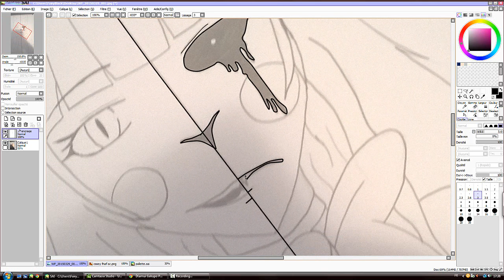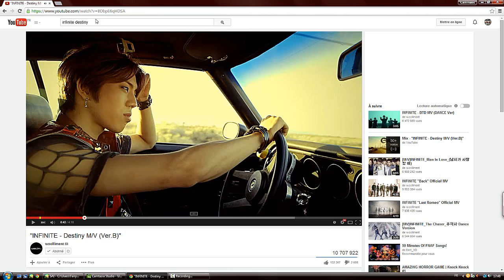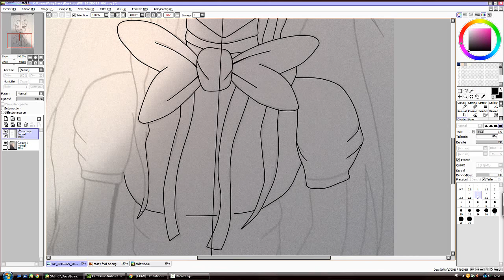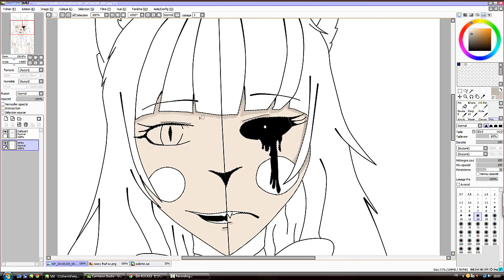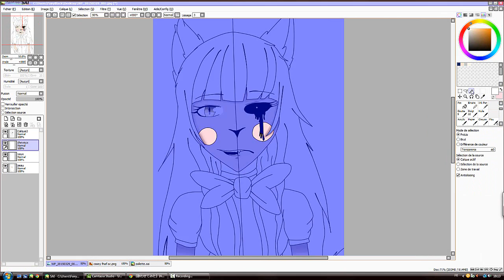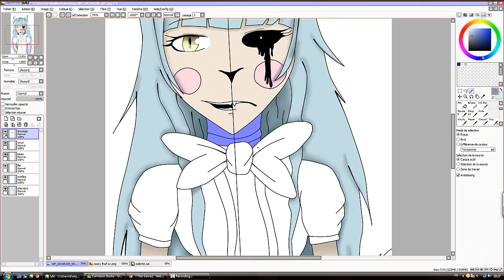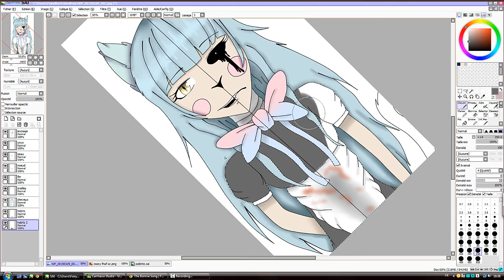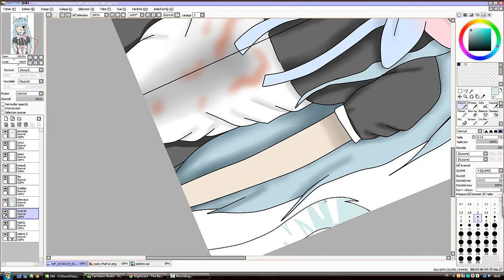Speed paint - Five nights at freddy's Casey(OC)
Casey est un OC de five nights at freddy's crée par: xseashell

-Matériel: Tablette wacom Intuos pro
              Paint tool sai
              Camtasia Studio